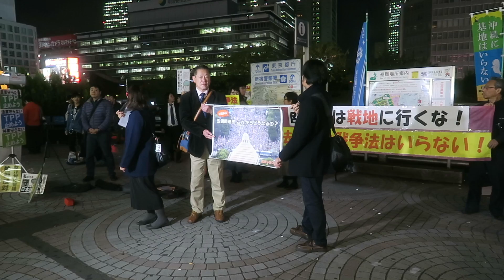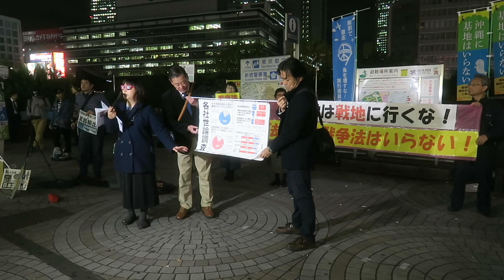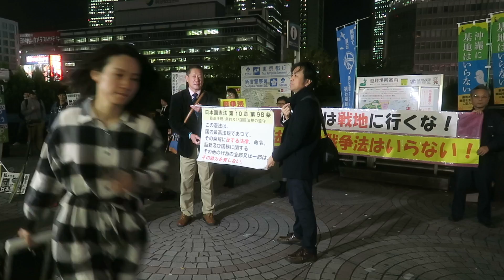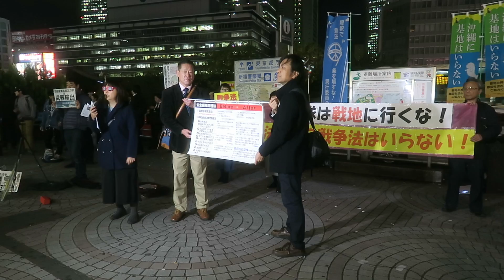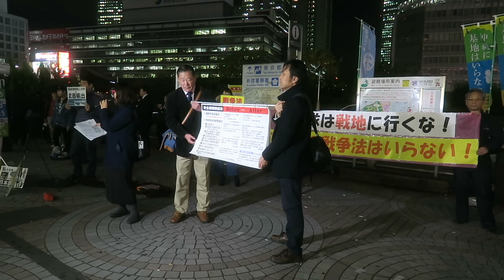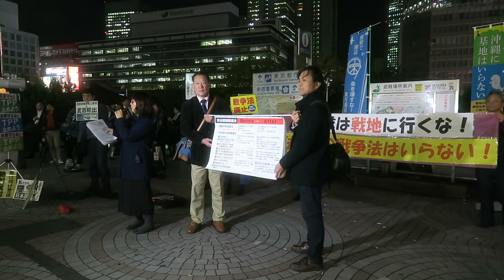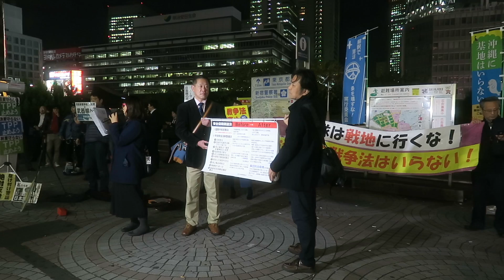2016/11/17 自衛隊は戦地に行くな！憲法違反の戦争法はいらない！11・17街頭宣伝【2】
自衛隊は戦地に行くな！憲法違反の戦争法はいらない！11・17街頭宣伝＠新宿駅西口前広場　2016/11/17